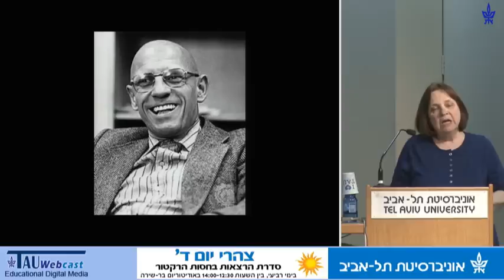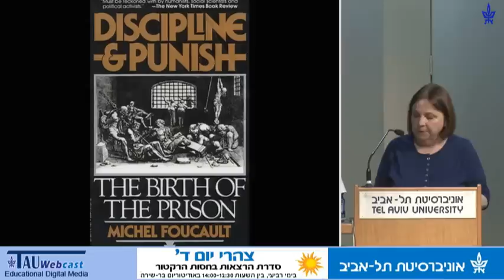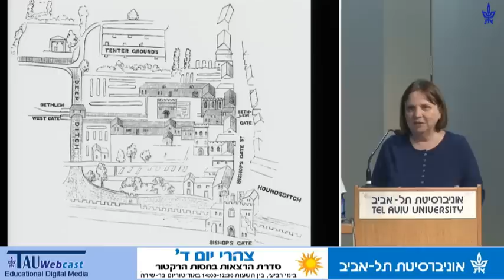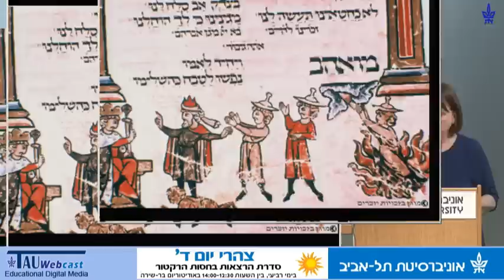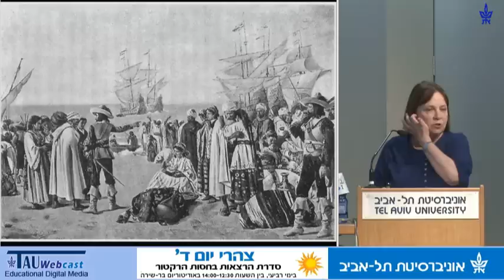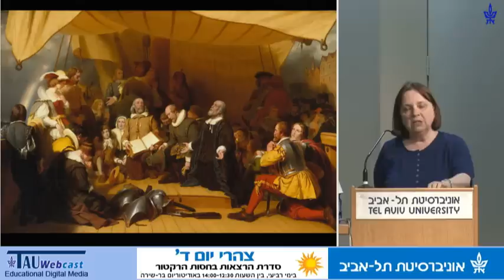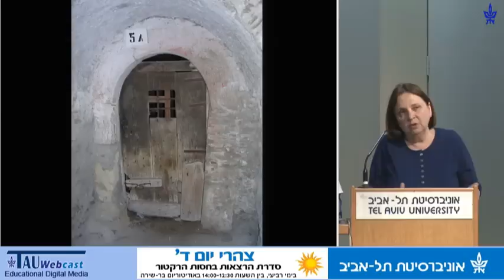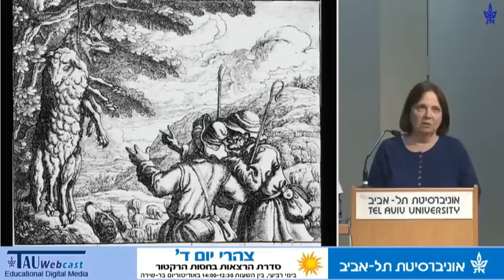בין קידוש השם להתחזות: תגובות הנרדפים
דוברת: פרופ' מירי אליאב-פלדון, הפקולטה למדעי הרוח, החוג להיסטוריה כללית
"הרנסנס של השטן: מיעוטים נרדפים באירופה בראשית העת החדשה"
"בצהרי יום ד'" - סדרת הרצאות בחסות הרקטור,
אוניברסיטת תל אביב,
28.5.14